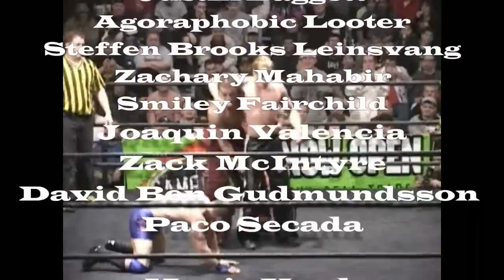Oh My God! (Wrestling Highlights) - Part 36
New Video! Information about the matches and events are all throughout the video. Enjoy!